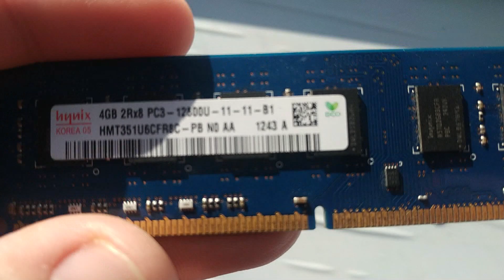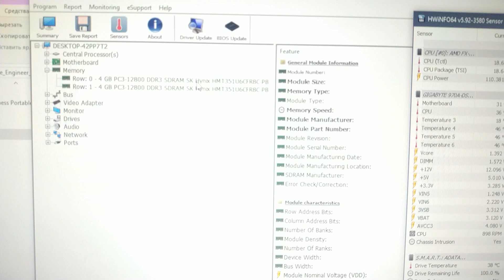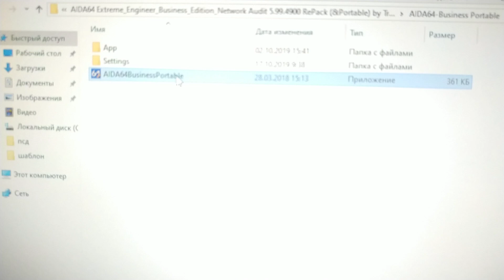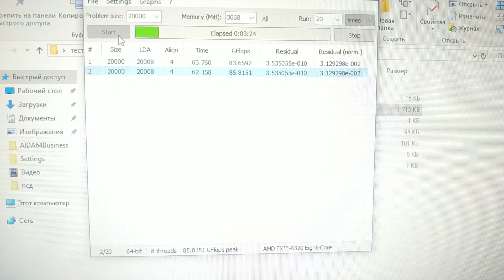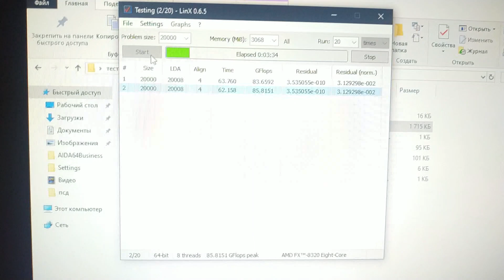Лучшая DDR 3 2133 MHz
Обычная зеленая плашка от Hynix, которая берет 2133 МГц на таймингах 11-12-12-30. Вольтаж для такого разгона DDR 3 составил всего 1,6 В. Как пом мне, это лучшая плашка DDR 3, так как цена на такую ддр 3 просто ничтожна. Подойдет как для Intel (Xeon, Core i5, Core i7), так и для AMD FX, Athlon, Phenom.